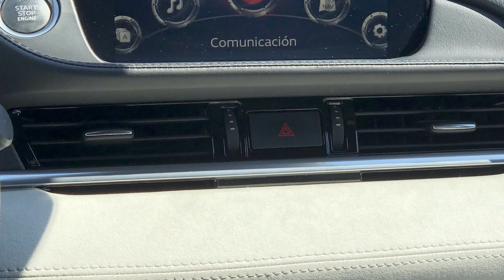Mazda 6 Signature. Ahora si, con TURBO y toda la cosa | AUTOSIE7E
En esta ocasión les traemos el video de Mazda 6 Signature a detalle.

El rango de precios de Mazda 6 va desde $406,900 mxn (21,334 usd/18,993 euros) hasta $566,900 mxn (29,723 usd/26,461 euros). La versión utilizada en este vídeo tiene un precio de $566,900 mxn.

Cualquier comentario o sugerencia, no duden en dejarla en los comentarios para que así podamos mejorar nuestros videos.